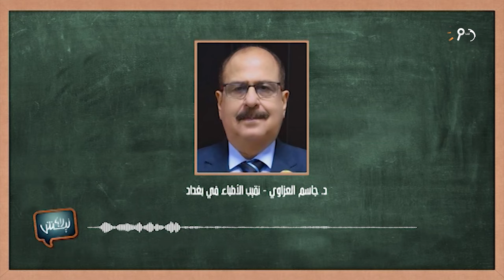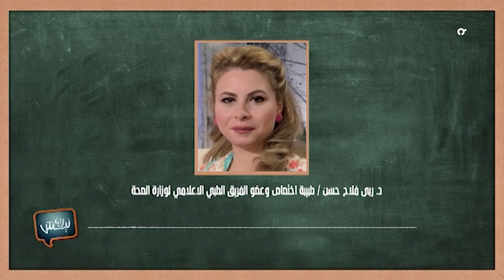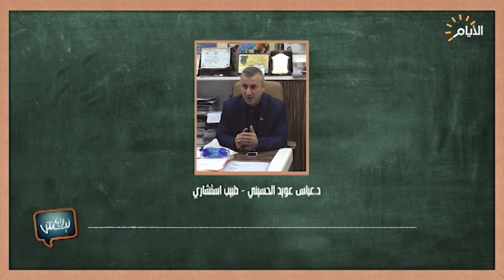برنامج ليش لا ، الرعاية الصحية